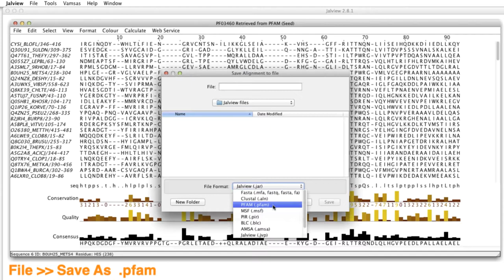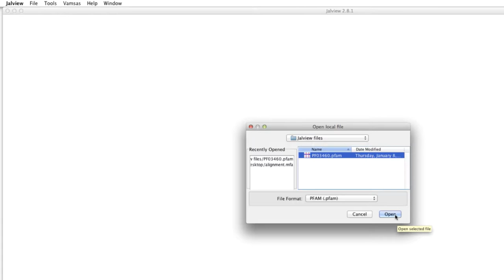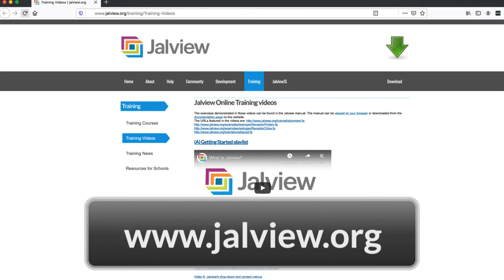Saving sequence alignments and projects in Jalview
Jalview is a free-to-use sequence alignment and analysis visualisation software linking genomic variants in DNA, protein alignments and 3D structure The tutorial explains the different ways to save sequences and alignments. We demonstrate how to save a complete Jalview session as a project so one can restart just where one left off.

The PFAM seed database id used in the video is PF03460.
This exercise can be found in our User Manual, available to download from the Jalview Other Jalview training videos can be viewed in the training section of the

Jalview can access a wide range of databases including PFAM, PDB, EMBL and UniProt. It can read a variety of file formats including FASTA, PFAM, MSF, Clustal, BLC, PIR, Stockholm.
Jalview collaborates with several groups to offer a broad range of sequence analysis tools including:
• multiple sequence alignment using Clustal Omega, Muscle, MAFFT, ProbCons, T-COFFEES, ClustalW, MSA Prob and GLProb
• tree calculations and principal component analysis (PCA)
• consensus, conservation, and functional site analysis
• secondary structure and disorder predictions
• visualisation of 3D structure.

Jalview has been developed in Geoff Barton's group in the School of Life Sciences at the University of Dundee with the funding support of the BBSRC and the Wellcome Trust.

This video was produced by Dr Suzanne Duce, School of Life Sciences, University of Dundee.